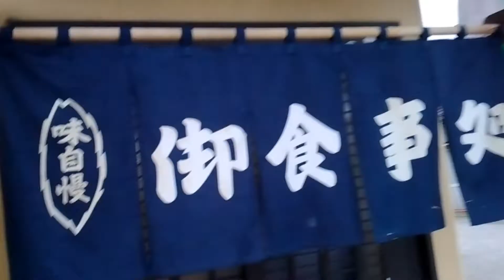【デカ盛り会津グルメ】#96 B級グルメ😋福島県会津若松市『もりなが』で食べたよ💕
今回は、福島県会津若松市👀メガドンキホーテ近くの『食房 もりなが』🍜🐷で食べた時のやぁ～つ(￣～￣)💕💕

　ここ、『もりなが』さん😆定食～ラーメン🍜まで、バラエティが豊富‼️‼️しかも、デカ盛り😲💕💕

　今回は、会津のB級グルメ😉💕カツカレー焼きそばをchoice(￣～￣)👍💕💕

　このカツカレー焼きそば👀👀‼️‼️デカい🎵🎵しかも、美味い(￣～￣)💕💕それもそのはず😲何と2400k㌍‼️‼️焼きそばの麺は、モチモチ食感😋かつ🐷とカレー🍛が最強マッチ‼️‼️

　その他にも、夏場は、冷やし中華🍜のメガ盛りサイズ‼️‼️麺の量が4玉サイズもあります👀👀💕💕

　皆様も、福島県会津若松市にお越しの際は、『食房 もりなが』さん‼️オススメです😋💕💕

ミュージシャン: Koichi Morita

URL: InShot

URL: InShot